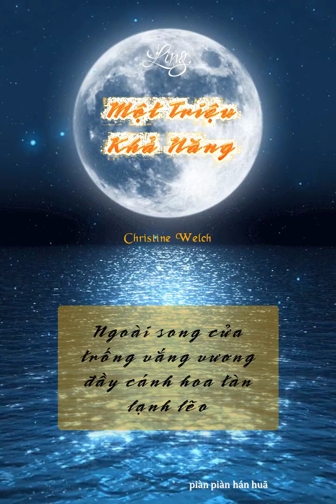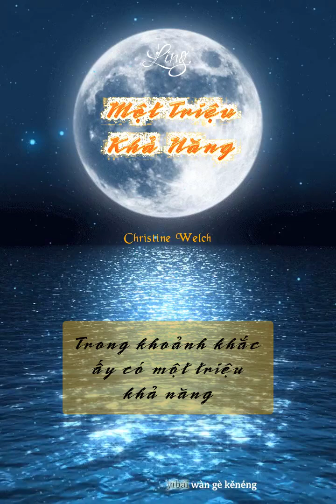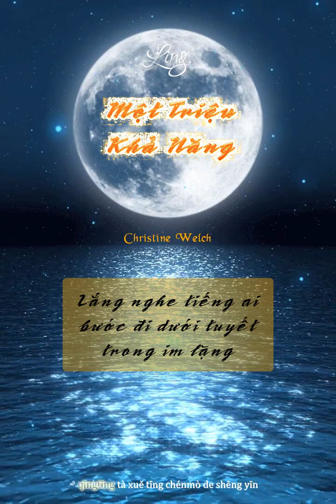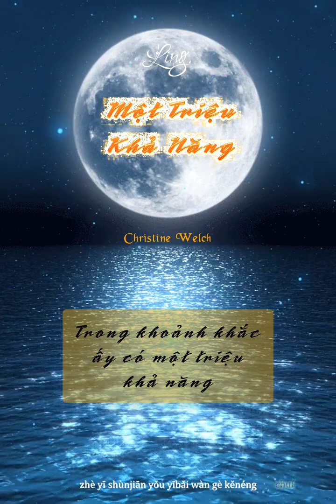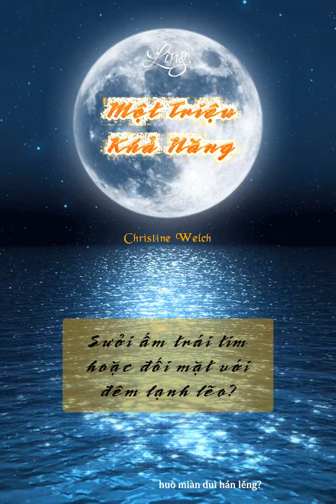[lyrics + vietsub] Một triệu khả năng || Christine Welch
Translator: Lưu Ly - Siwonii Meow
Kara: DarkCrystal made by ImYuta - Sone.